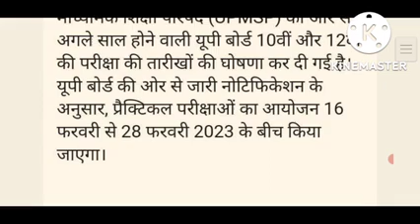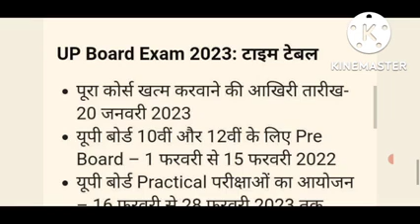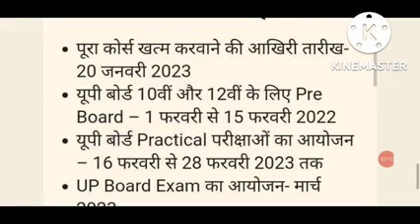बारहवीं की टाइम टेबल 🙏🙏🙏✨✨✨🚸🚸